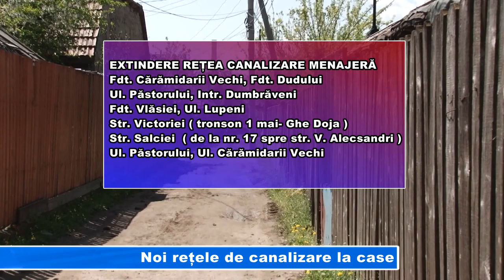Noi rețele de canalizare la case